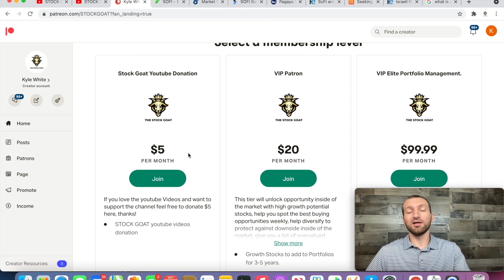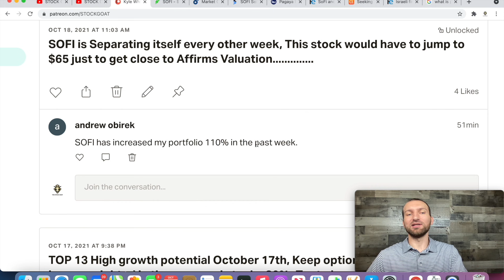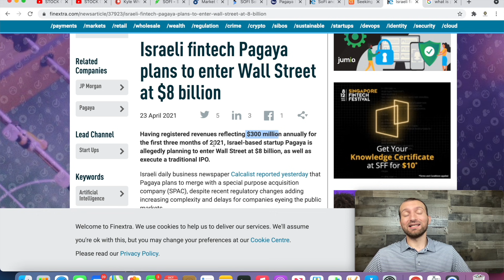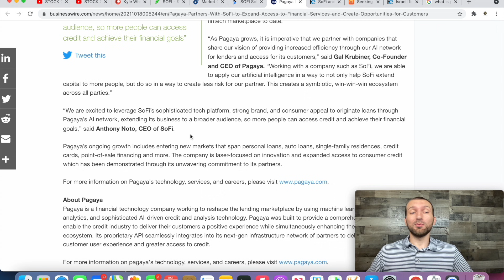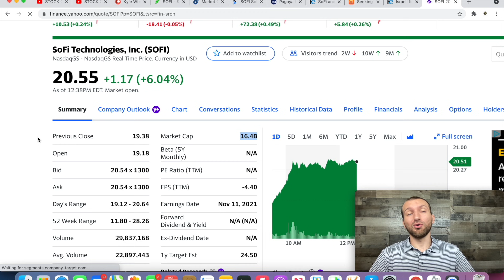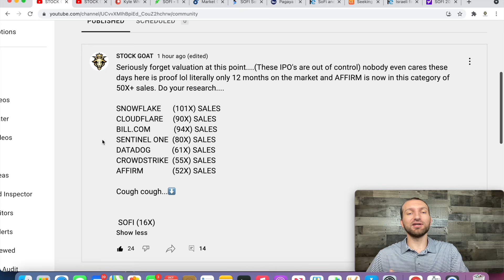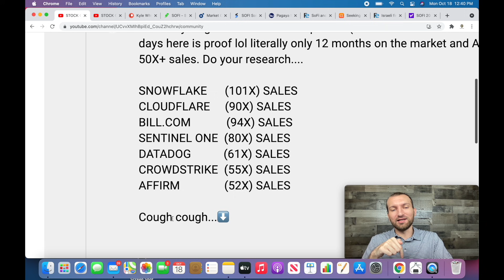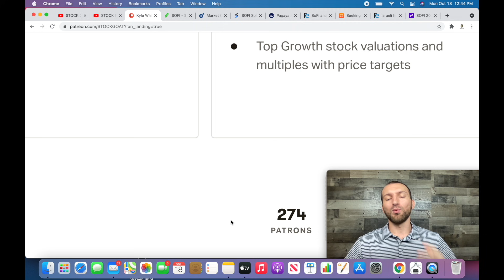SOFI STOCK MOONING!! NEW PARTNERSHIP!! BANK CHARTER COMING!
SOFI stock partners with Paygaya fintech, SOFI is up for bank charter approval, sofi will be hosting the 2022 super bowl, sofi earnings set for november 10th, sofi may offer options, chamath sofi spac stock, SOFI ebitda projections 450 million with bank charter.